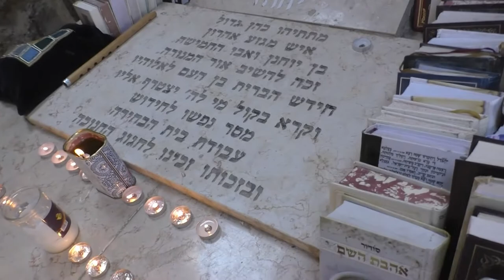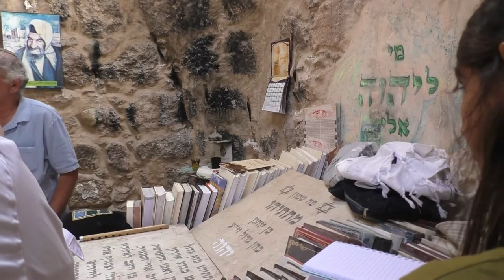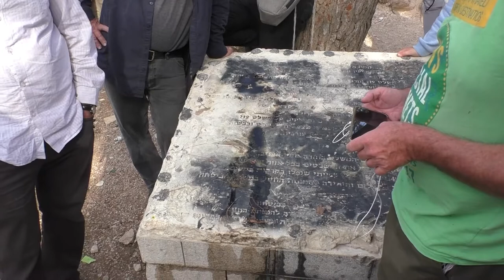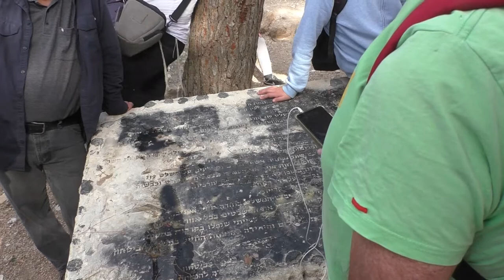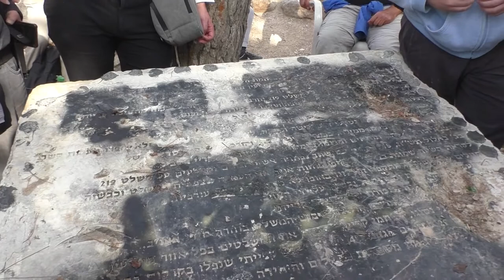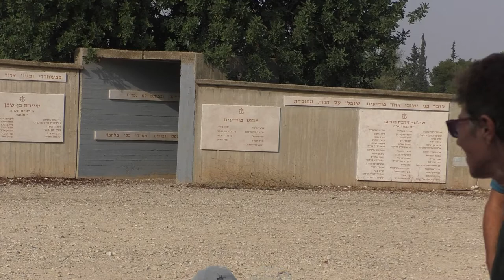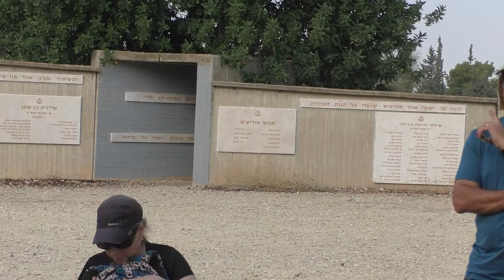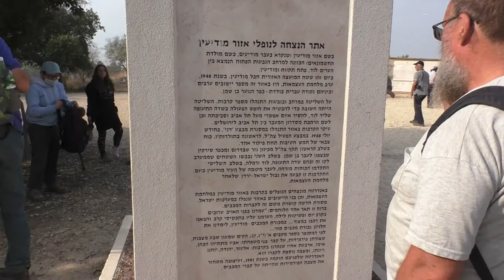19242בשבלוד ועמיתים לטיולים -כ' כסלו תשפ"ב- תל ראס אל מידיה- חלק ב' .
19242בשבלוד ועמיתים לטיולים -כ' כסלו תשפ"ב- תל ראס אל מידיה,  סיור  למודיעין הקדומה  -  חלק ב' .      הדרכה- ז'אבו ארליך       הפקה -לשם שמים